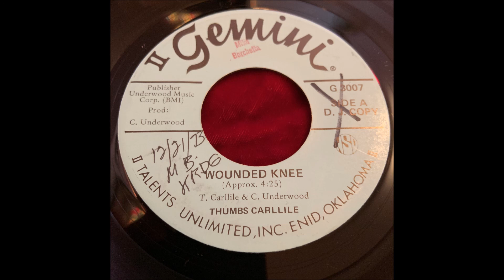Thumbs Carlisle "Wounded Knee" Gemini 3007 ~ Guitar Instrumental